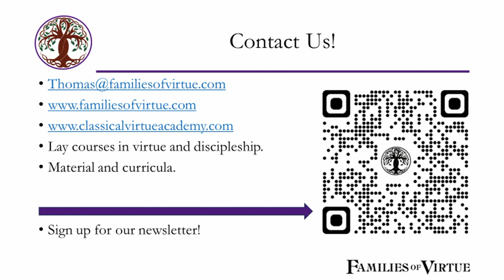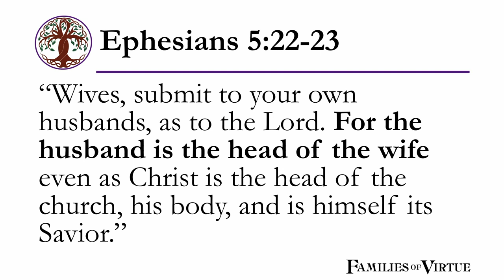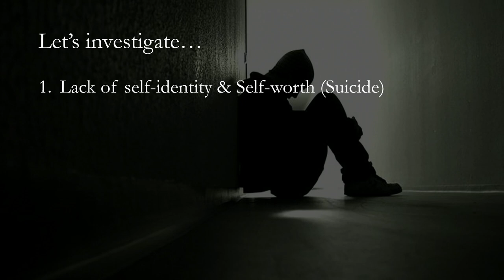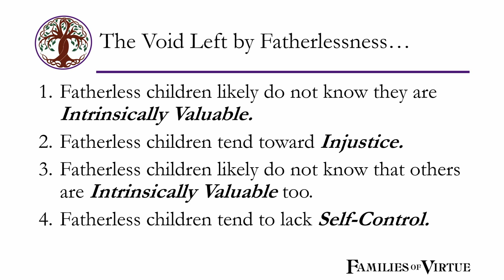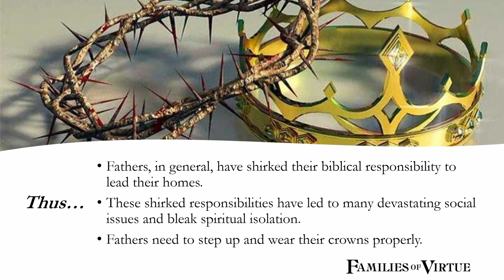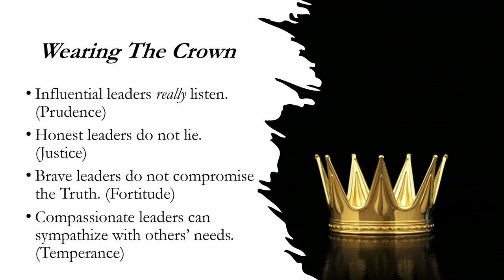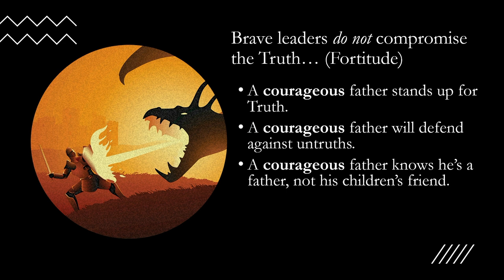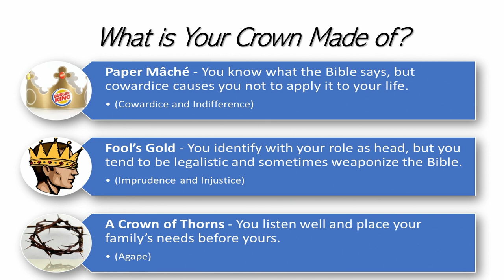Virtuous Fatherhood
Hierdie is Deel 3 van Dr Thomas se aanbiedings by ons gemeente op 2 Julie 2023.